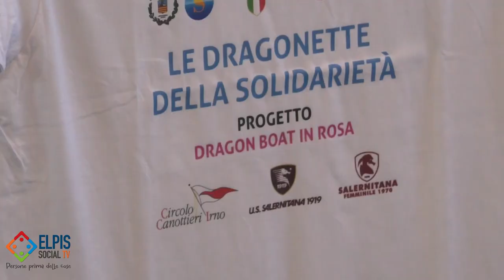Elpis Social TV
SPORT E SALUTE... Ai Canottieri Irno l'esperienza delle dragonette salernitane che stringono un'alleanza con la Salernitana Femminile...